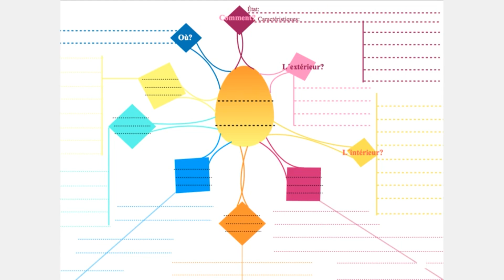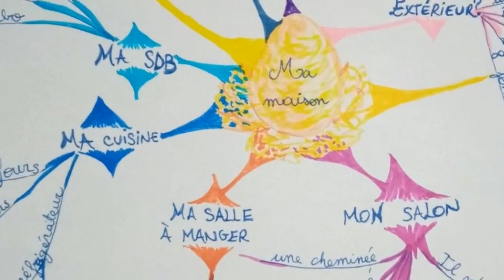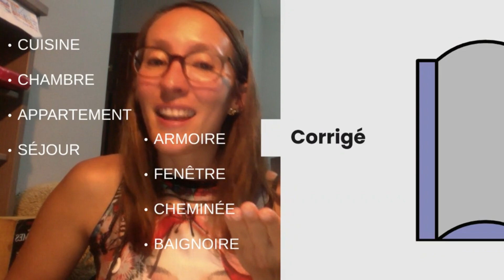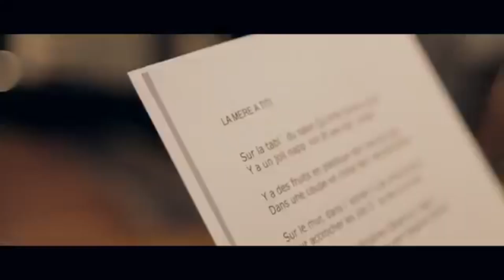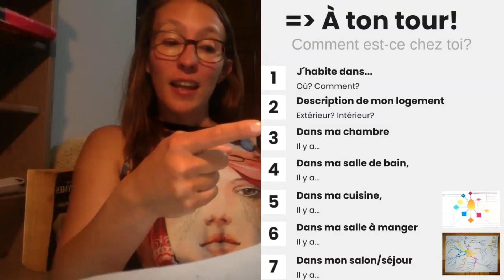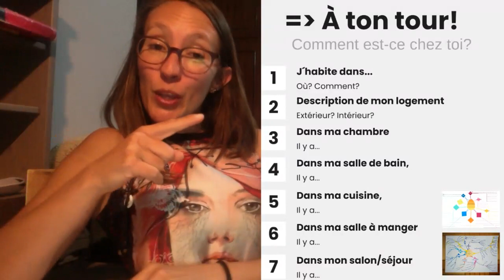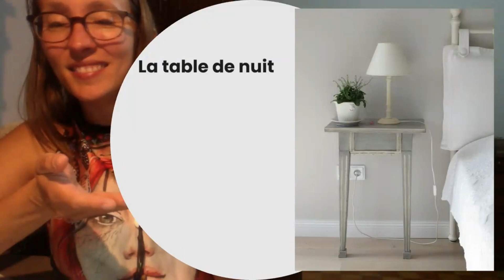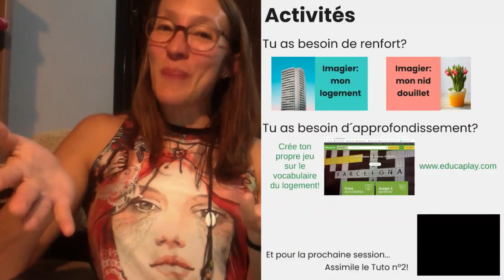2ºESO UD 4 session 1 : Mon Nid douillet: mon logement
Session en différé:
- Décrire son logement (carte mentale)
- Jeu: méli-mélo de lettres sur le vocabulaire du logement
- Jeu: les 7 différences sur le plan d´une maison
- Étude de chanson: chez la mère à Titi
- Interaction: à ton tour!
- Activités: renfort et approfondissement